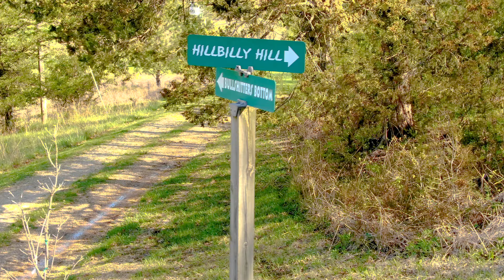DYMOND FARM | Drone Video Spring 2019